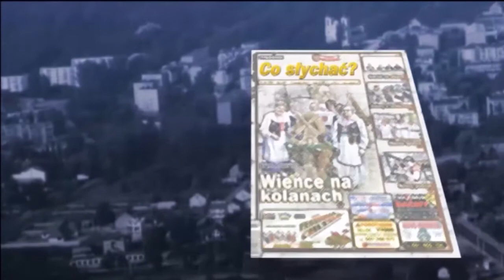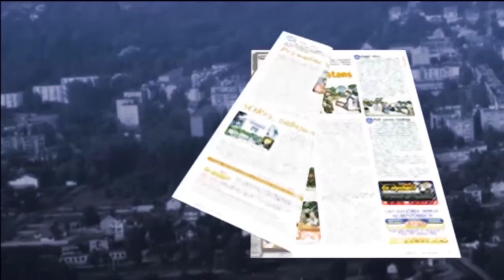Miasto na drogach / Dziury chałtury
Mińsk jest jednak miastem sukcesów. Wszakże doraźnych, ale lepszy rydz, niż nic. Tak jest z miejskimi ulicami, które po kilku latach użytkowania pękają w szwach. Dosłownie rwą się na strzępy, a zamarzająca pod asfaltem woda wybija mniejsze i całkiem spore dziury. Trzeba je szybko likwidować...